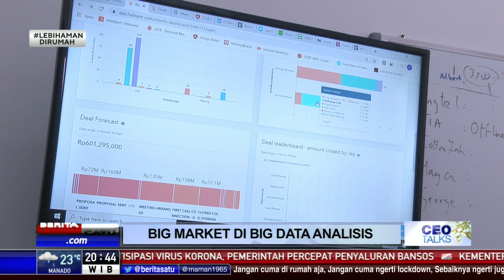CEO Talks: Big Market di Big Data Analisis #4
AiSensum, perusahaan yang bergerak di bidang artificial intelligence dan big data analysis mulai fokus di Indonesia. Startup yang kini memiliki kantor di Singapura, Jakarta, dan Bangalore ini menawarkan solusi bagi perusahaan dan startup yang ingin memonetisasi data mereka.